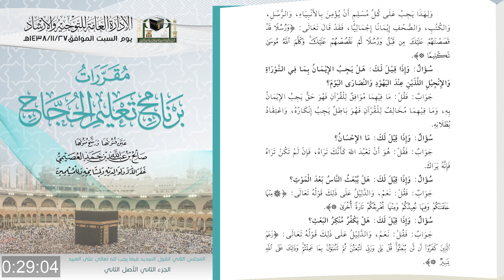2 الكتاب الثاني القول السديد د صالح بن عبدالله العصيمي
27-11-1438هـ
( مقررات برنامج تعليم الحجيج ) الكتاب الثاني القول السديد
2/ الأصل الثاني
لفضيلة الشيخ الدكتور صالح بن عبدالله العصيمي